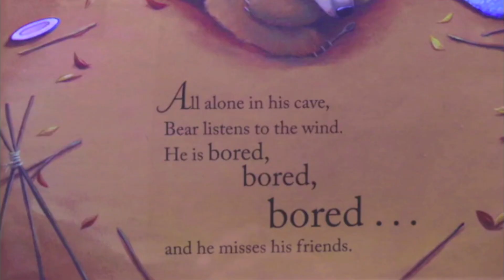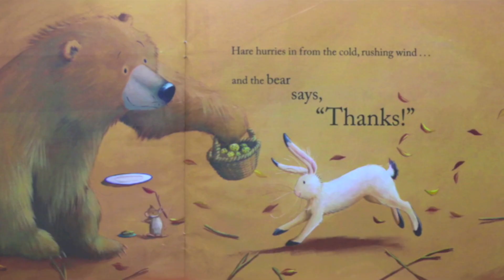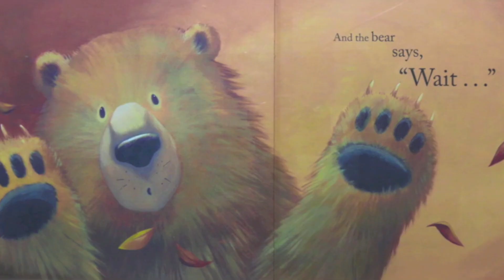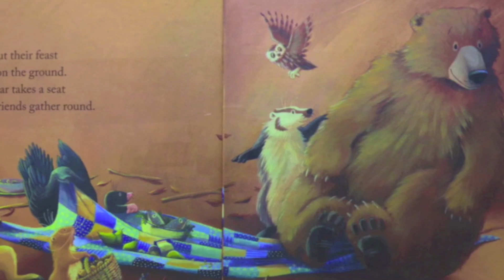Bear Says Thanks - Thanksgiving Kids Books Read Aloud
Bear Says Thanks
Author - Karma Wilson
Illustrator - Jane Chapman

Bear has come up with the perfect way to say thanks—a nice big dinner! When Bear decides to throw a feast, his friends show up one by one with different platters of delicious food to share. There’s just one problem: Bear’s cupboards are bare! What is he to do?